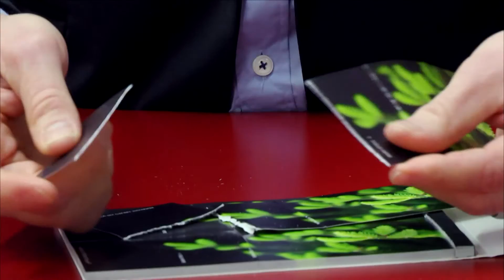Iggesund Background - Pine Cracker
Iggesund Background is a series of video clips where Iggesund experts comment on products and services. Watch Robert Bryngelsson, Project Manager and developer of the Pine Cracker, demonstrate that Invercote doesn’t crack.